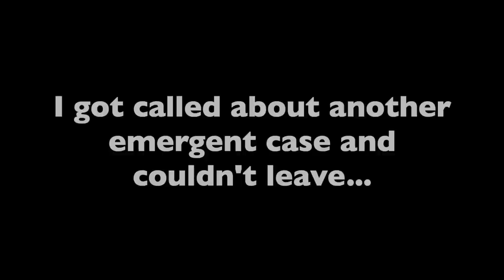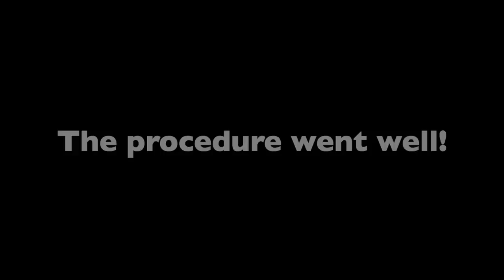96 HOUR CALL SHIFT: Day in the Life of a Doctor - Interventional Radiology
Follow me for my holiday weekend 96 hours of Interventional Radiology call to see what it's really like!  You never know what you are going to get paged about on call, so I wanted to show you guys exactly what my day-to-day is like.

What happens when a person is bleeding?
Do you get any sleep?
Do you handle emergencies?
Do you have to come into the hospital in the middle of the night?

I answer all these questions and more!  Hope you all enjoy...

My favorite Radiology Resources:

1. Learning Radiology -
2. Felsons' Principles of Chest Radiology
3. Thoracic Imaging
4. Fundamentals of Body CT
5. Pedatric Radiology
6. Mayo Clinic GI imaging
7. Emergency Head CT
8. Requisites Neuroradiology
9. CORE Radiology
10. Crack The Core
11. Requisites IR
12. IR Survival Guide